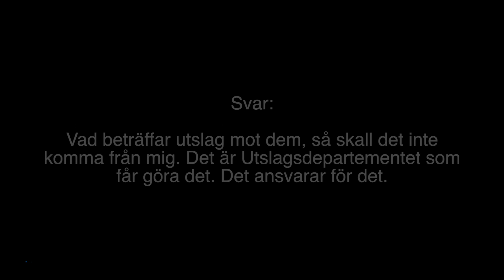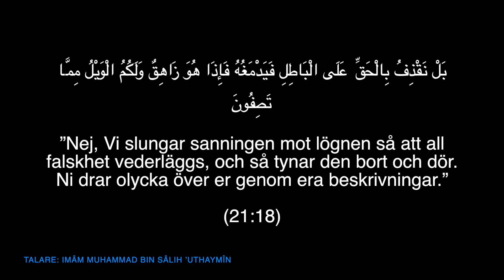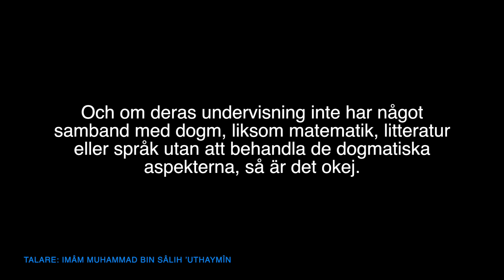Låt inte innovatören undervisa religion | Ibn ´Uthaymîn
Översättning: Darulhadith.com
Talare: Imâm Muhammad bin Sâlih bin ´Uthaymîn (d. 1421)
Källa: Liqâ' al-Bâb al-Maftûh (8 A)